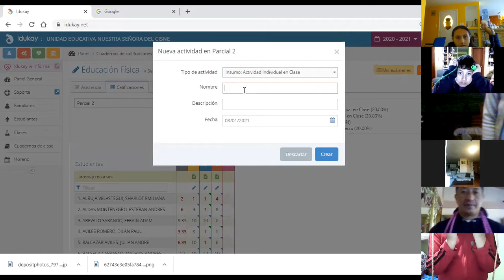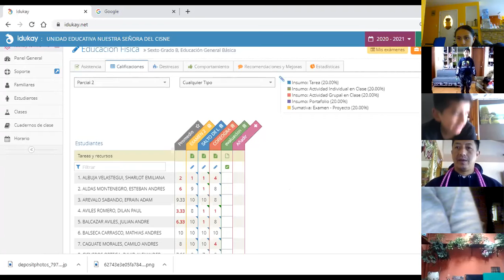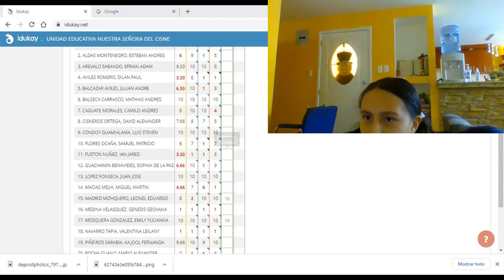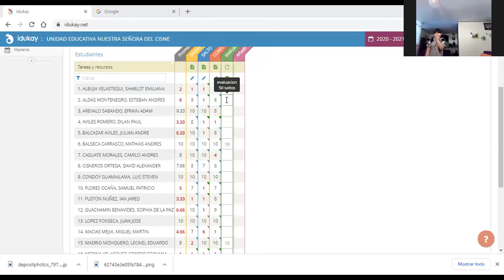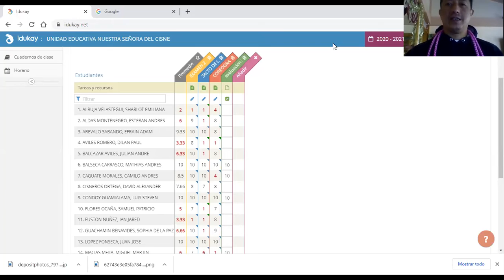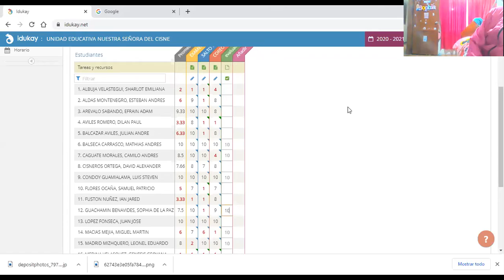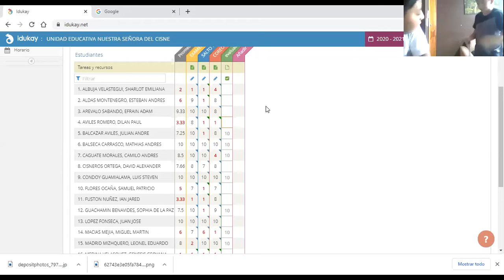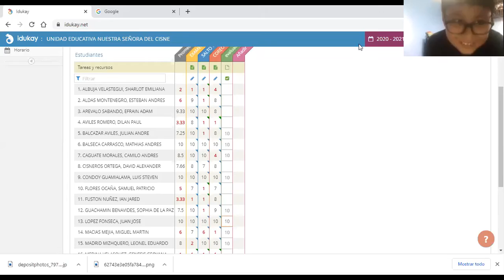6EGB B EEFF RAMI 08ENE2021